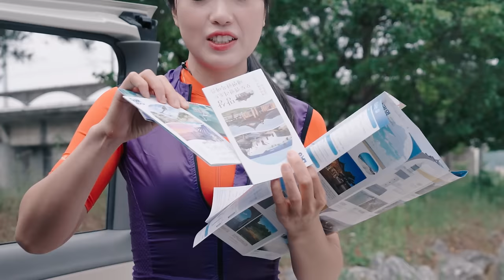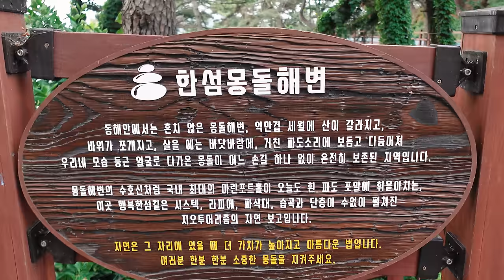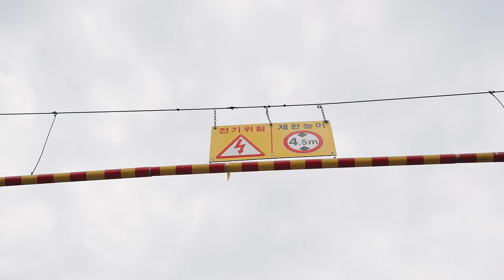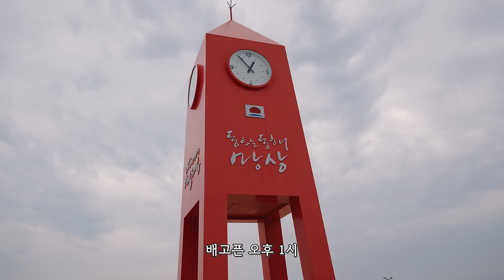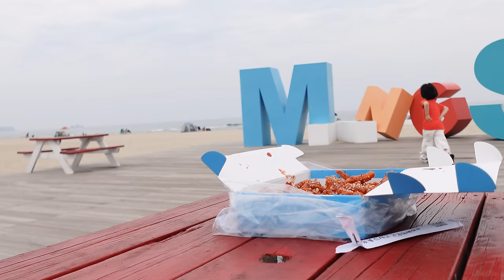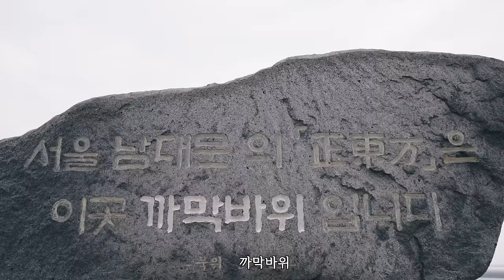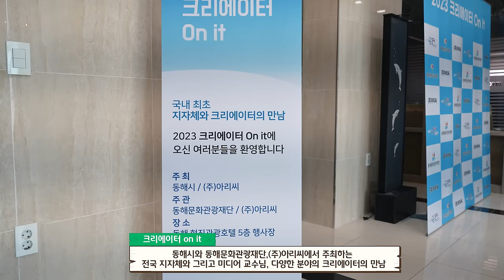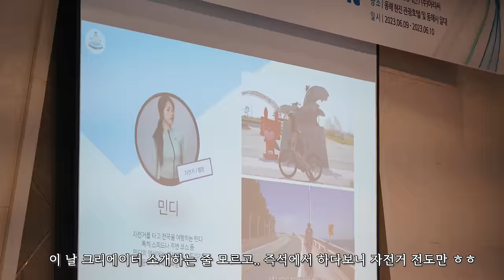어디로 가져가려 하나요? 동해 몽돌해변│민디의 자전거 여행 Ep.138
[자전거 여행 라이딩 추천 코스]여기는 강원도 동해 입니다.
[ ⏬️아래 링크를 통하여 가입시 2개월 무료 보너스⏬️ ]
[ MBS Corporation ]
[ Trimm ]
속도계⏩ trimmOne LITE